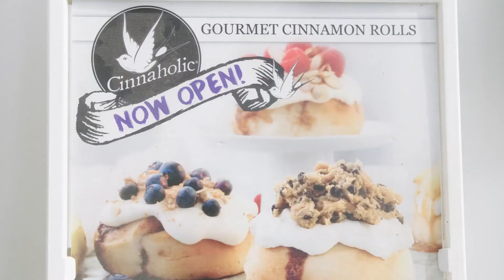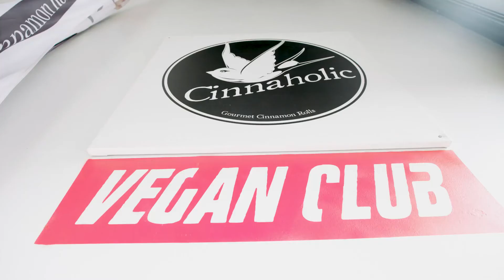National Dessert Day!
We love supporting local businesses! Especially if those local businesses are our clients! Cinnaholic has 100% vegan award-winning gourmet cinnamon rolls at various locations across the US.

Their bakery is proud to serve "create your own" cinnamon rolls and other sweet treats like made-from-scratch brownies, cookies, and edible cookie dough. All our products are freshly baked and 100% vegan, dairy & lactose-free, egg-free and cholesterol-free. We cater large and small events, including weddings, conferences, and conventions.

It’s Simple: We build Brands.

Helping Local Businesses Succeed

For more than a decade, we have been helping small businesses find marketing solutions, solve business problems, and get inspired by their vision.

We are a full-service marketing team, educational, and branding company offering a wide range of services to support your marketing strategy/plan and training efforts. We help you thru marketing team support and education on ways to market and promote your business. Our goal is to not just manage your marketing but educate you if you opt to DIY.

“WeKinnect” you with a best-in-class creativity team to build your business. Our ability to scale gets our small business client’s marketing budget the return on investment they expect.

We offer three digital service models that cater to the unique needs of your business.

“We provide everything local businesses need to succeed online. Grow your reach. Grow your sales. Grow your business.”